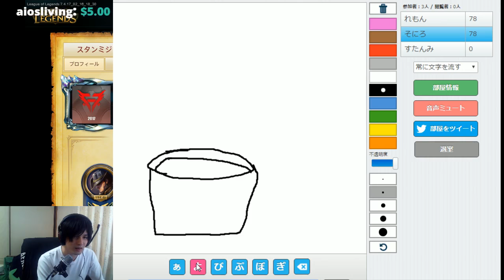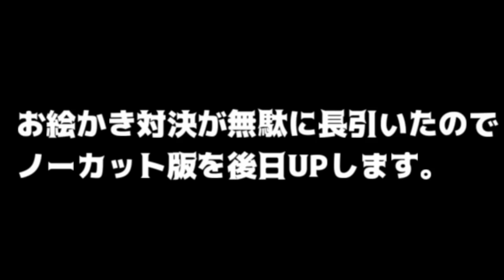【LOL】ADC早く強くなってくれ！！ ＆お絵かき